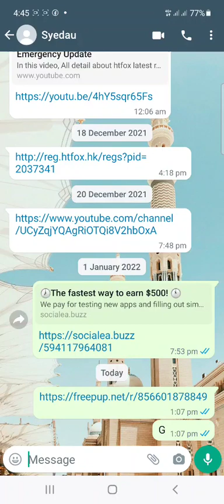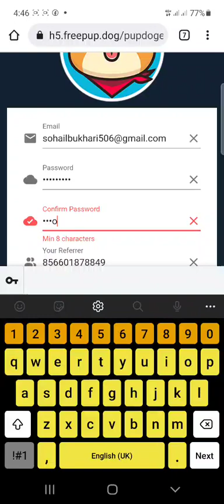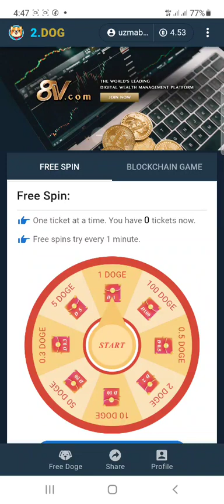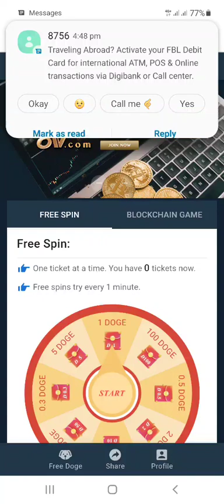how to create acount on freepup.dog check link in description